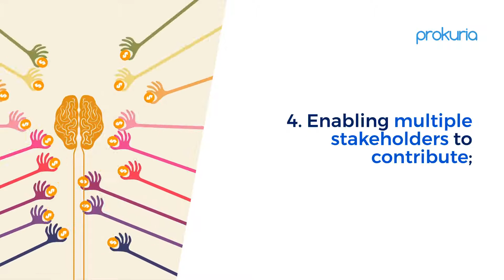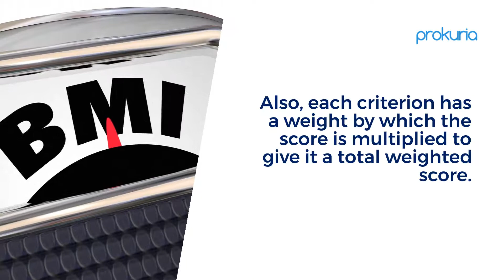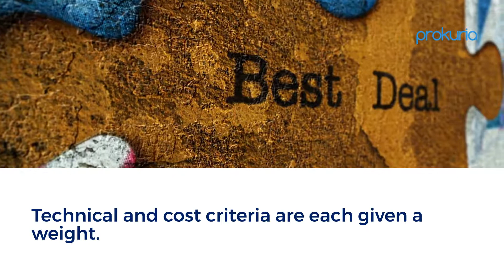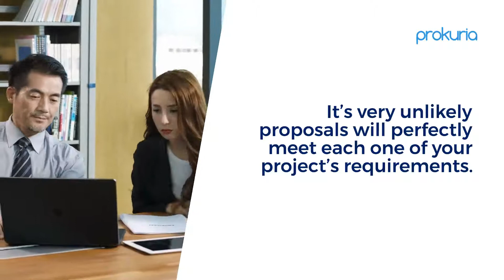How to do RFP Scoring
Always wondering how can you do scoring? We've produced a blog piece just for this. You may read the entire article here if you wish to do so

The purpose of RFP scoring is to identify the supplier who most closely matches your needs. For this, you need to gather an accurate representation of your need - the evaluation criteria.

Watch this video to learn how to:
➡What is RFP scoring, and why is it needed?
➡Types of RFP scoring
➡How Prokuria can help you score your RFPs

Complex technical barriers may exist in some of the sourced goods and services. As a result, RFP scoring ensures that your organization receives the best possible option through a fair selection process.

Because numerous stakeholders evaluate different criteria, it's critical to pick the best approach to do evaluations. Fortunately, there are many evaluation techniques accessible; the appropriate one for your organization depends on your project and requirements.

The most frequent evaluation approaches consider both price and technical criteria. Criteria are determined based on these, with a score and weight assigned to each criterion in most cases.

Finally, scoring an RFP is reduced to examining which approach is best suited to the project's complexity and the RFP's requirements. You have the highest probability of finding the finest supplier for your organization by establishing criteria ahead of time and assigning each criterion a score and a weight.

About Prokuria:
Prokuria is fast to start, easy to customize, and intuitive to work with when compared with other more traditional software solutions. It is the easiest and fastest solution for automating sourcing and Supplier Relationship Management. It is simple and intuitive, yet very powerful. Buyer and supplier require no training in using Prokuria, which leads to fast adoption by teams. Although cloud-based, it is straightforward to be customized for special necessities like audit needs, approval flows, or special user rights.